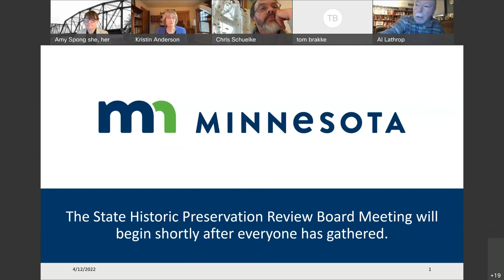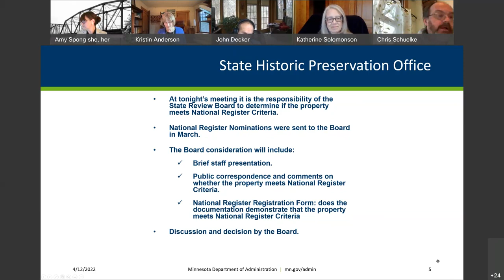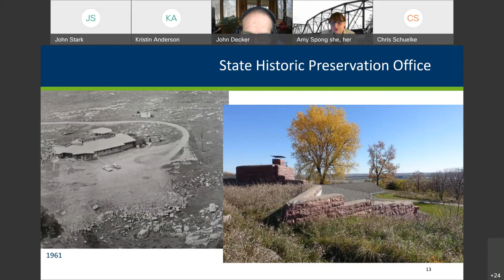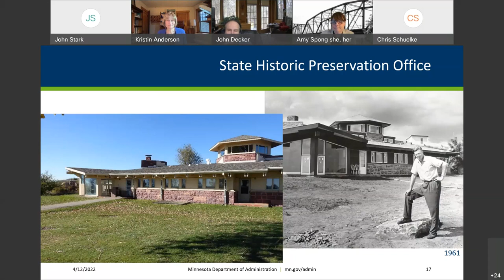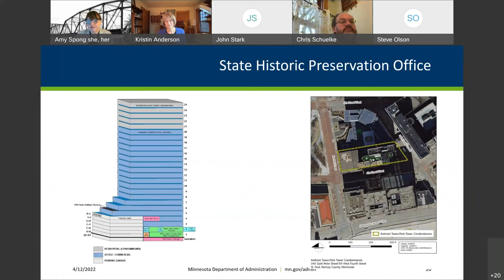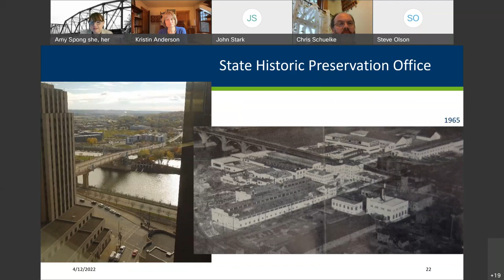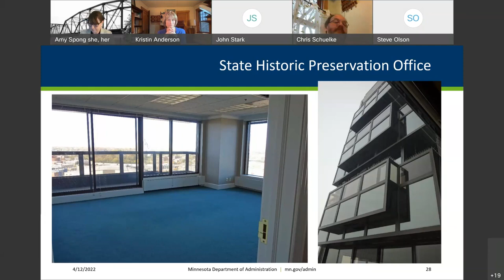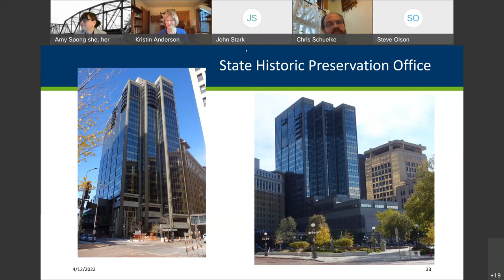Minnesota State Historic Preservation Review Board Meeting April 12, 2021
Recording of the Minnesota State Historic Preservation Review Board Meeting held April 12, 2022.